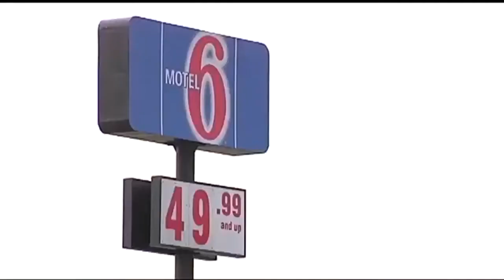69News afternoon NETCAST for 10/16/17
Here's a look at our top stories this afternoon: Police: Man shot daughter's boyfriend in groin at motel; Fire officials investigate house explosion in Coolbaugh Township; Judge won't toss charges against New Jersey US Sen. Menendez; Dozens of cats killed, injured in Allentown fire. For more, watch 69 News or go to WFMZ.com